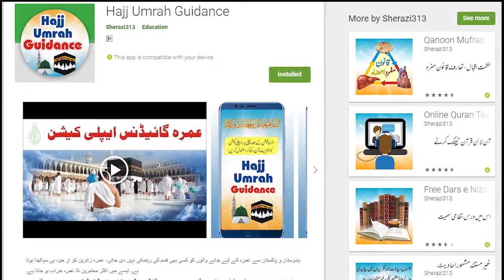Birth Operation and Kamar Dard || کمر درد لٹکتا پیٹ || पेट लटक रहा है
لٹکتا پیٹ اور برتھ آپریشن یعنی سی سیکشن آپریشن کے بعد کمر درد کا علاج
👉 گھر بیٹھے ہماری پراڈکٹ حاصل کرنے کے لیے
وٹس اپ

Causes, Symptoms, Diagnosis, and Treatment